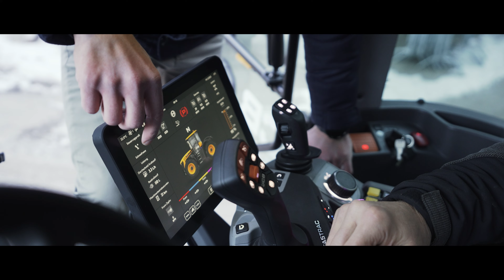Hell Profitechnik Unternehmensvideo Kommunal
Mehr als nur Maschinen 🚜
Wir bieten dir einen umfassenden Service ohne Kompromisse – von der ersten Beratung bis zur Wartung.
Alles aus einer Hand, zuverlässig und schnell. 💪
Hell Profitechnik – 360° Service aus einer Hand
Più di semplici macchine 🚜
Ti offriamo un servizio completo in tutto e per tutto, dalla consulenza iniziale alla manutenzione.
Tutto da un unico fornitore, in modo affidabile e rapido. 💪
Hell Profitechnik – Servizio a 360° da un unico fornitore